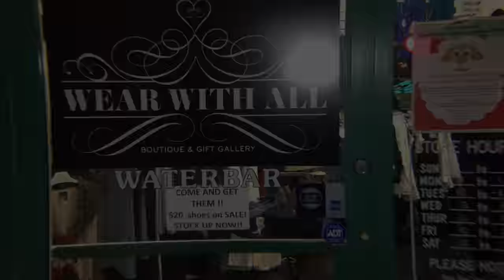Customer Appreciation Key Largo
The FloridaKeysHousewife had the opportunity to socialize in and around businesses in Key Largo, it was a rare family occasion, a seasonal supper treat, prepared and served by the Mindful Mermaid.  There were seasonal songs by 'The Mistletones' an acapella group from Coral Shores High School.

Competing customers took the signature card to each business for a chance to win the large screen television, as a way to say 'we appreciate your business.' What an entrepreneurial group of businesses we have in Key Largo.